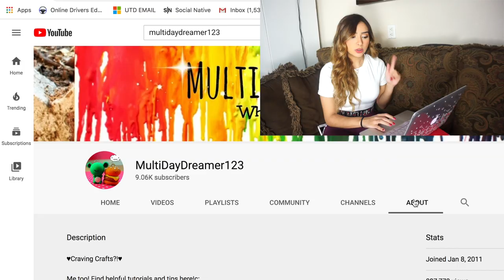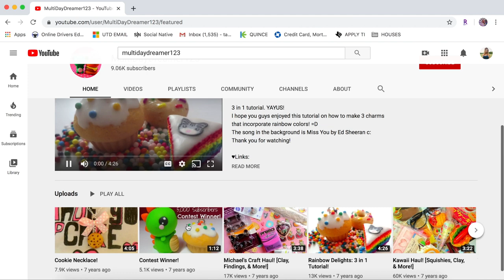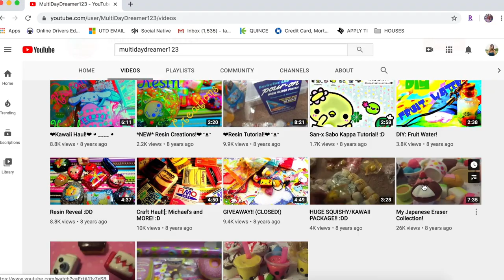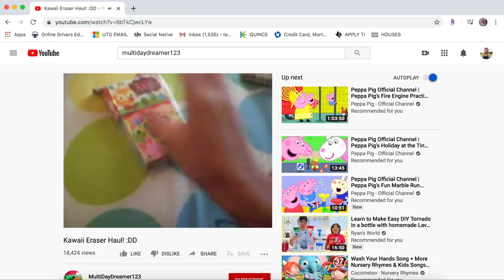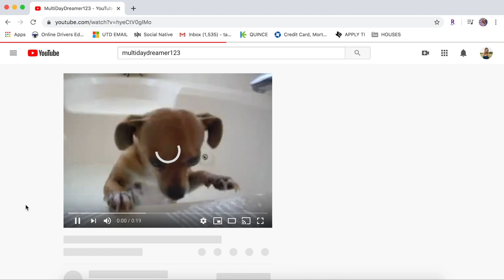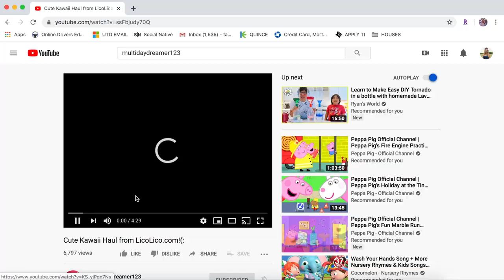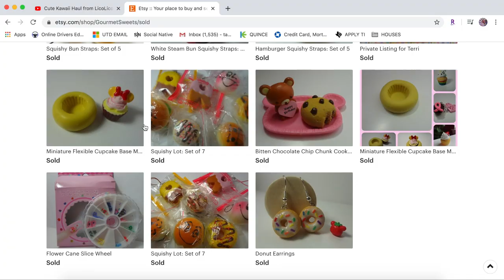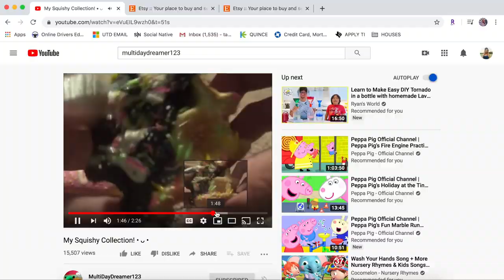exposing my secret past...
the truth is out!! 😱hehehe... PART 2 coming soon!